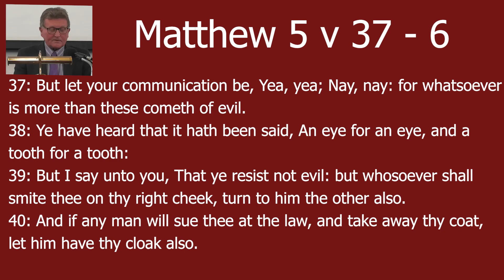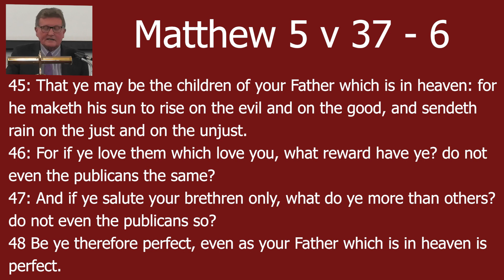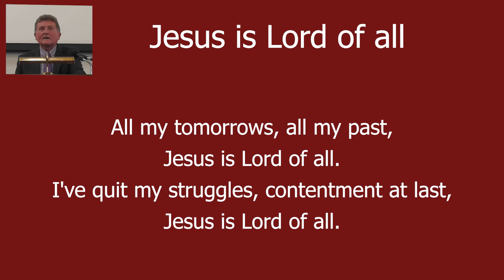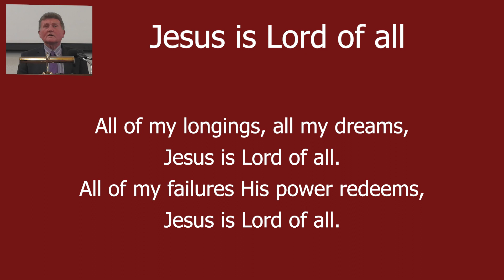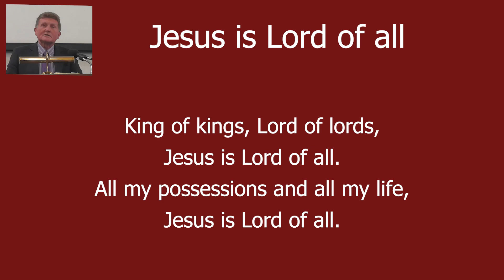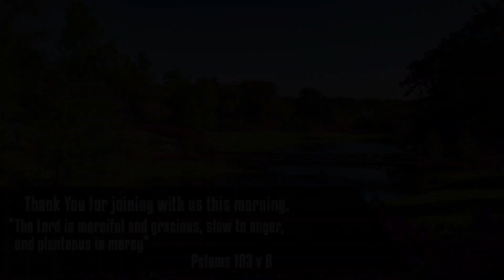Sunday Service for 20th February 2022 - 'The Second Mile Christian' - Matthew 5 by Rev. M. Patterson